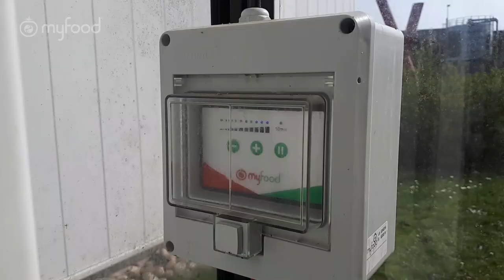FORMATION CITY #1 - DÉCOUVERTE ET MAINTENANCE